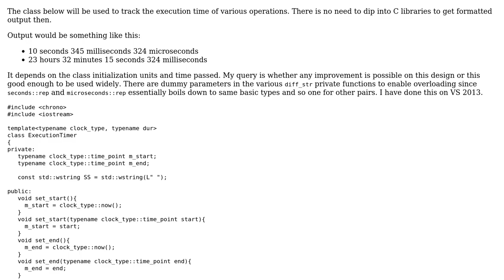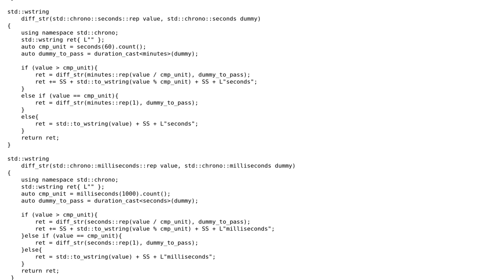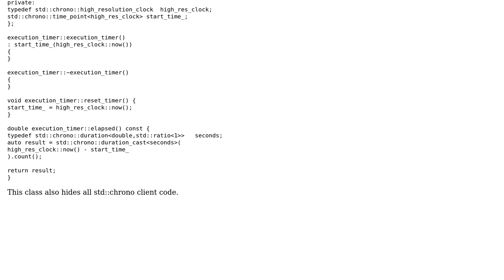Track execution time using std::chrono facilities and print the execution time in a...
Track execution time using std::chrono facilities and print the execution time in a comprehensible way

With thanks & praise to God, and with thanks to the many people who have made this project possible! | Content (except music & images) licensed under CC BY-SA | Music | Images & others | With thanks to user utnapistim user Atul Kumar and the Stack Exchange Network Trademarks are property of their respective owners. You are responsible for your own actions.